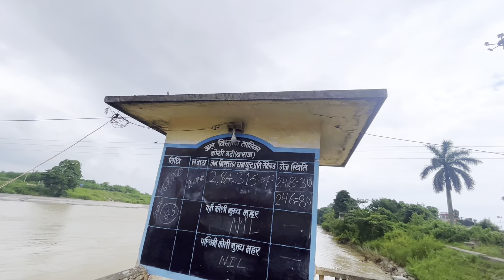KOSHI BARRAGE IN DANGER AGAIN | 45 doors opened due to high water level koshi river | Live video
KOSHI BARRAGE IN DANGER AGAIN | 45 doors opened due to high water level koshi river | Live video @princevlog1077

A lot of water is being discharged into Bihar from Koshi
Barrage in Nepal.
Due to heavy rains in Nepal, the water pressure is increasing here.
Due to this water being released from the barrage, the Kosi river in Bihar is in spate and Bihar has to face floods.

Nepal barrage
Bihar kosi river flood
Kosi river water
Kosi Barrage Nepal
Kosi river Latest news
Kosi river updates
Bihar Floods
Floods in Bihar
Koshi Barrage